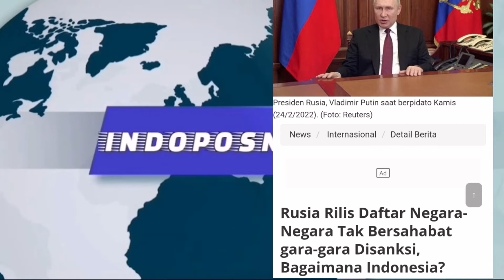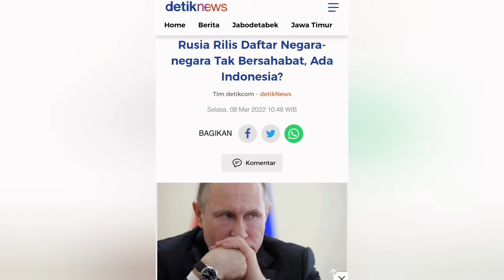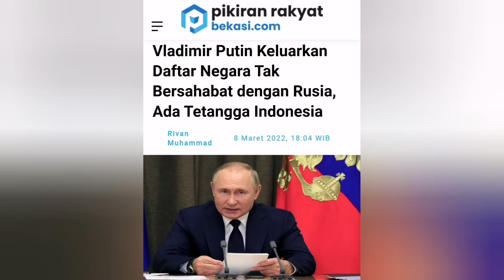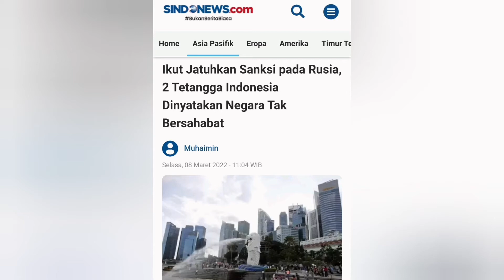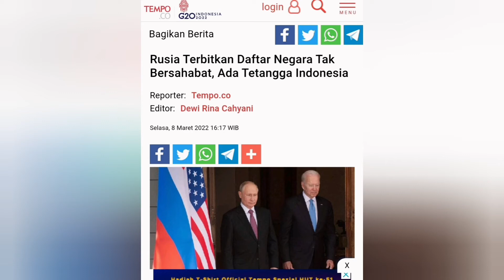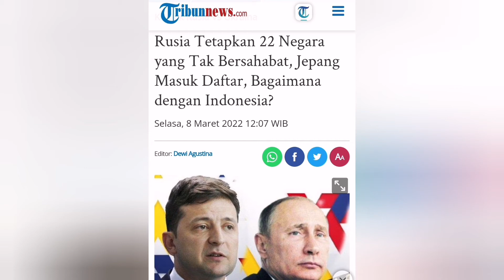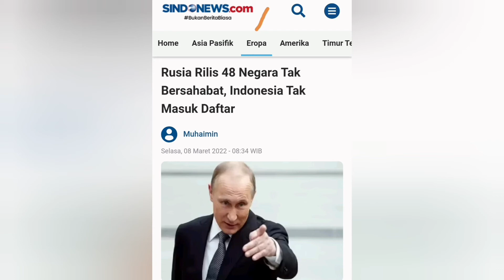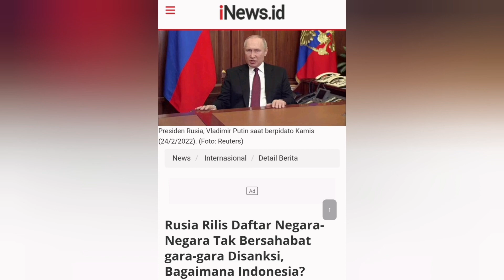Putin Anggap Indonesia Teman, Tak Masuk Daftar Negara Tak Bersahabat